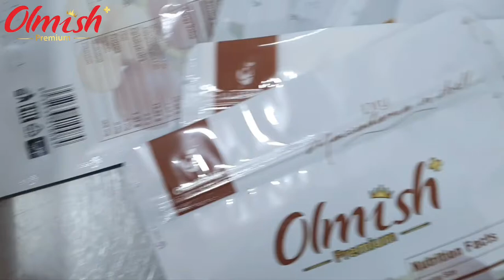MACADAMIA NUTS FROM OLMISH ORGANIC GROUP of VIETNAM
Macadamia nut Wholesale from Processing Factory High Technology OLMISH from Vietnam. Export to different countries. Individual packaging, the best product quality.

Ingredient : 100% nut.

1. Commodity: CLASS Premium
2. Price: FOB Cat Lai port, Ho Chi Minh city, Vietnam \ FCA \ CFR, CIF PORT
3. Packing: box 15 kgs / Carton . Individual pack 500 gr., 1000 gr.
4. Payment:  T/T,  LC

Net weight GP conteiner 20ft / 12 200 kgs
Net weight GP conteiner 40ft / 25 000 kgs

Documents:
1./ Commcercial Invoice
2./ Packing List
3./ Specification
4./ Certificate of Origin form EAV, A, REX, B, HACCP, ISO
5./ Certificate of Health
6./ Certificate NON GMOs
7./ Phytosanitary Certificate
8./ Bill of Lading

Olmish Asia Food Co.,Ltd
ORGANIC GROUP
VIETNAM

🌏OLMISH.ORG
🌏OLMISH.RU
🌏OLMISH.VN
🌏OLMISH.BY